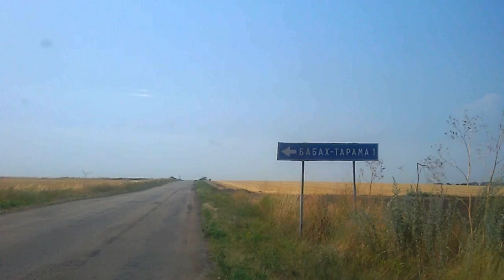Отдых в Бабах-Тарама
Бабах-Тарама - райский уголок на берегу моря
В Первомайском районе Донецкой области, на берегу Азовского моря неподалеку от популярного в регионе курорта Урзуф притаился совсем маленькая деревня, название которой Бабах-Тарама. Поселок находится на крутом обрыве, возвышающимся над не большим, но чистым песчаным пляжем. Поскольку деревенька совсем миниатюрная, то ее курортный потенциал только начал развиваться. Однако сносная инфраструктура все же есть: магазины, продуктовые киоски, мини-рыночек. Жилье в Бабах-Тараме представлено базами-отдыха и небольшими пансионатами. Однако крупные развлекательные объекты, аптека и медицинский пункт находится в ближайшем Урзуфе. Погодные условия идеально подходят для летнего Бабах-Тарама отдых. Климат — умеренно-континентальный с морскими нотками обуславливает мягкую зиму, и жаркое, засушливое лето. Курортный сезон начинается тогда, когда морская вода прогревается до +20 градусов. В пик сезона температура моря составляет +26 градусов, а воздух - +30 градусов. Однако такая жара смягчается морским ветром. Растительный мир в окрестностях поселка ничем не отличается от прочих курортов этого региона: разнотравье, камыши, акации, орех, клен, яблони и так далее. Выращиваются злаковые и овощные культуры.
Отдых в Бабах-Тараме — маленький укромный курорт Приазовья, который притаился буквально в двух шагах от всеми любимого Урзуфа. Прибрежная зона застроена базами отдыха и пансионатами. Сам поселок состоит из нескольких улочек частный сектор в Бабах-Тараме, где практически в каждом доме можно снять комнату. Бабах-Тарама жилье предлагает разные варианты на любой вкус — из любого окна можно будет наблюдать за море. Не менее популярен палаточный городок, который расположен в восточной части поселка.

Преимуществами курорта несомненно является теплое и чистое море, без грязи и водорослей. Спуск к пляжу оборудован лестницей. Не смотря на то, что пляж маленький, он очень чистый. Курорт ориентирован на тихий отдых, развлечений тут практически нет. Здесь понравиться тем, кому не нужно ничего, кроме солнца и моря. Для любителей «дикого» отдыха, у въезда в поселок находится довольно большой кемпинг. Проживание в нем платное.  Можно сказать, что плата практически символическая, за которую вам предоставляется место для стоянки, палатка, уборка мусора и уличного санузла. Городок находится на трех уровнях к морю. Говорят, что палатку нужно устанавливать к самому верху, где есть укрытие, состоящее из акаций. Чтобы спуститься к морю, нужно пройти по специальному съезду. Пляж тут песчано-галечный, узкий, но чистый. В городок регулярно завозится питьевая вода, есть продуктовый киоск, где можно сделать заказа на необходимый провиант. Если вдруг кому-то станет скучно и захочется разнообразить свой отпуск, то можно пройтись пешком до Урзуфа — время пути составит 30-40 минут.